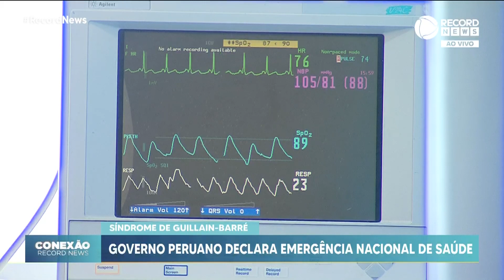Governo peruano declara emergência de saúde por surto de Guillain-Barré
O governo peruano declarou emergência nacional de saúde por 90 dias por causa de um surto incomum de casos de síndrome de Guillain-Barré. Quatro pessoas morreram por essa doença que afeta o sistema nervoso. A síndrome é uma condição neurológica rara e grave. A causa exata ainda é desconhecida, mas muitas vezes está associada a infecções virais anteriores. Para explicar como essa doença afeta o corpo, conversamos com o infectologista Marcelo Otsuka.